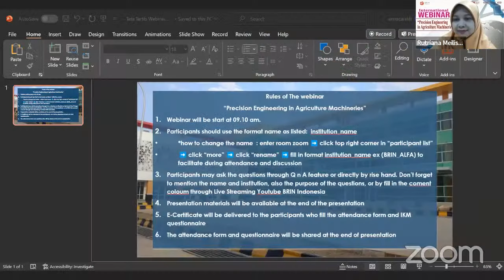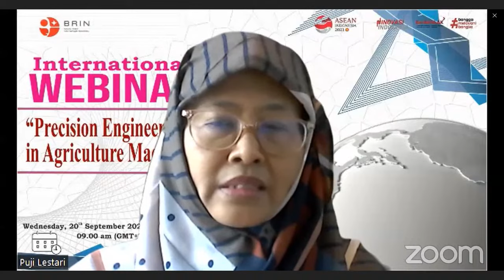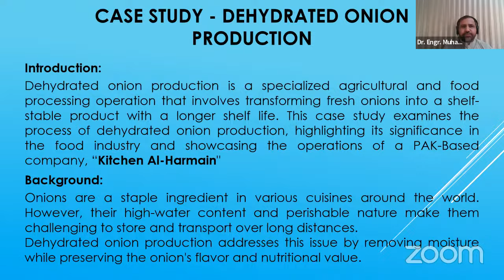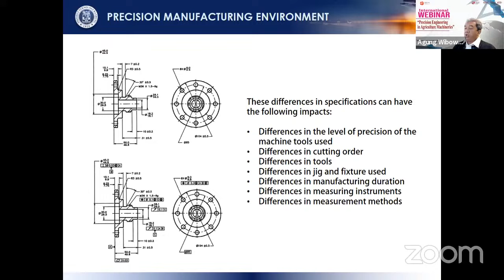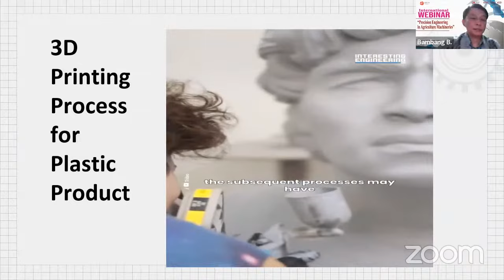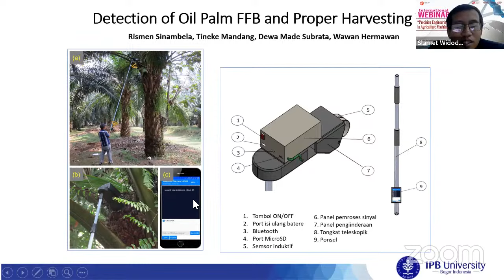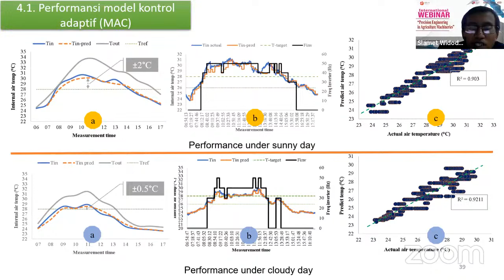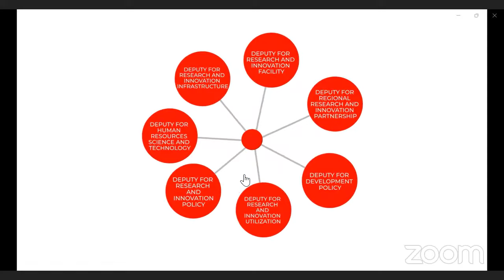Precision Engineering in Agriculture Machineries | INTERNATIONAL WEBINAR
The development of technology 4.0 is a challenge to realize sustainable agriculture. Various technologies have been developed to recognize agriculture that prioritizes environmental, social, and economic aspects. Technological developments aim to increase agricultural production so that people's requirements related to agriculture and food can be fulfilled. The agricultural sector is also associated with the community's food requirements, so the safety and quality of agricultural products must be a concern. The development of technology 4.0 provides a framework for integrating and expanding manufacturing processes at the internal and inter-organizational levels. Technology 4.0 dramatically increases industrialization, information, and digitization in manufacturing to increase the efficiency, effectiveness, and added value of agricultural commodities. Nowadays, digital technology development significantly influences all stakeholders in the agricultural sector because it can exchange data and information between stakeholders.

This international webinar will integrate the idea of technology 4.0 in realizing precision engineering in the agricultural sector from an appropriate technology perspective to gain future insights about life in developing countries to create sustainable living.

Welcome Remarks:
Puji Lestari, Ph.D. (Chairman of the Research Organization for Agriculture and Food - BRIN)

Opening Speech:
Achmat Sarifudin, Ph.D. (Acting Director of the Research Center for Appropriate Technology - BRIN)

Speaker:
1. Dr. Engr. Muhammad Tuseef Asghar (Department of Farm Machinery and Power - University of Agriculture, Faisalabad, Pakistan)
2. Dr. Eng. Ir. Agung Wibowo, M.T. (Bandung Institute of Technology)
3. Bambang Budiyono (PT Wafiq Mitra Teknik)
4. Slamet Widodo, Ph.D (Department of Mechanical and Biosystem Engineering - Faculty of Agricultural Engineering, IPB University)

Moderator: Moeso Andrianto, M.T.
Master of Ceremony: Rutriana Meilisa, SE.

Tentang BRIN